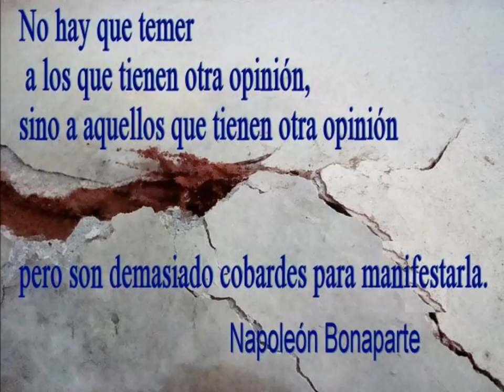Psychedance , Go Flaman, Mil razones, mix F M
Otro rap de los cojones y es que sabes??